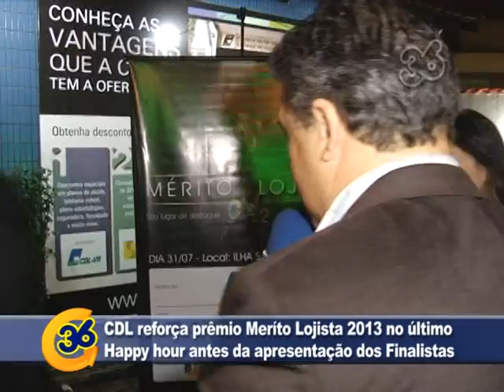CDL VOLTA REDONDA (RJ) - HAPPY HOUR / JUNHO 2013